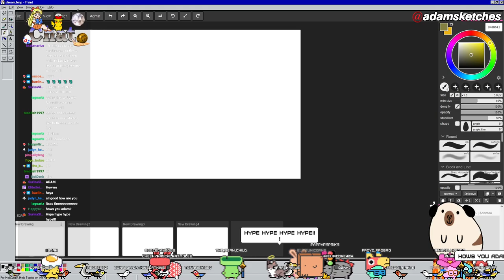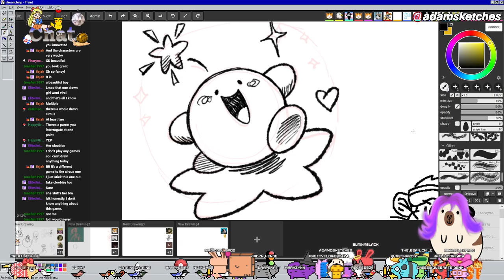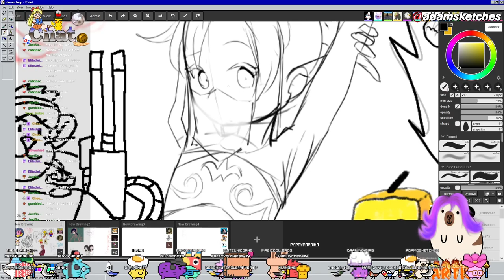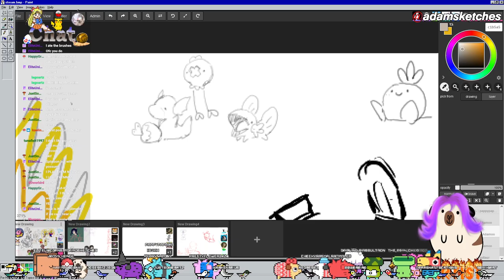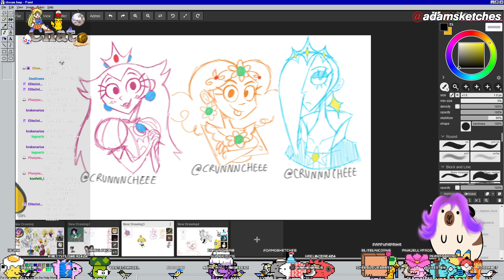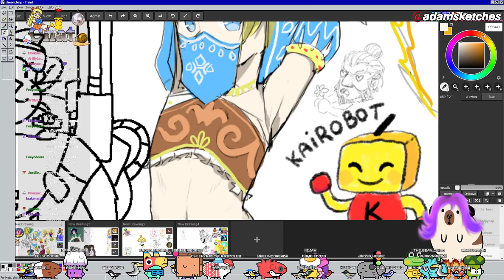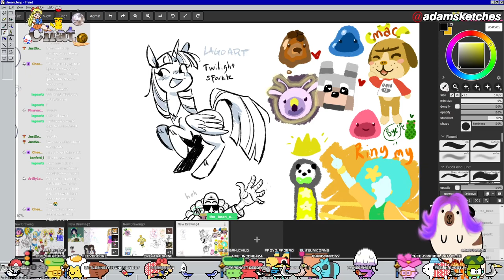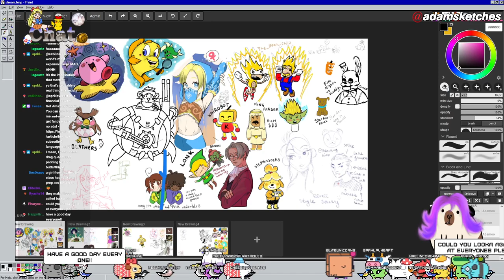LET'S DRAW: Your Favorite Videogame Characters! - Magma Art Studio